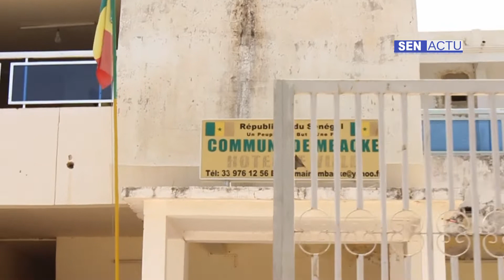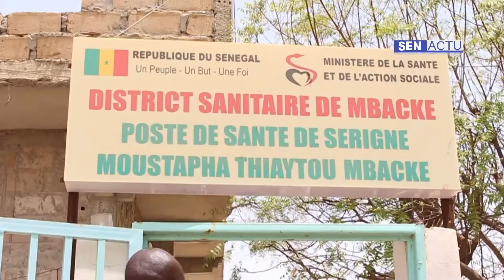Covid19 à Mbacké: La plate forme Mbacké Sama Gokh engage la lutte sur le terrain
Jusque là épargnée par le Covid 19: Mbacké la commune voisine de Touba enregistre deux cas communautaires.  La plate forme Mbacké sama Gokh qui regroupe d’éminents fils de la ville s'est rendue à la préfecture et dans les postes de santé du district pour doter les chefs de postes et le médecin chef de Thermos Flash. D'autres actions ont été déjà planifiées pour la prévention. Les hommes de terrain seront dotés de carburant pour assurer les liaisons nocturnes. Regardez